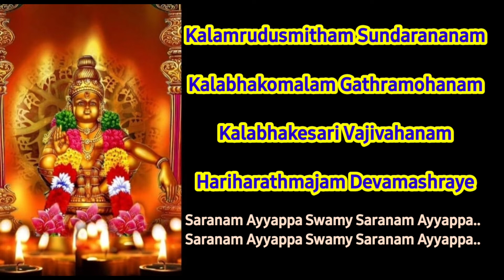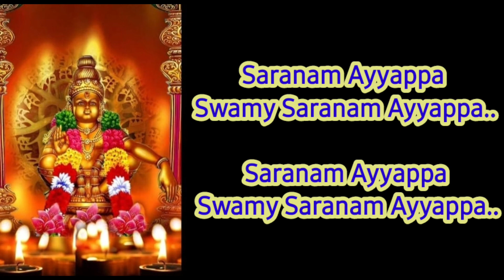Harivarasanam with Lyrics | ஹரிவராசனம் பாடல் | வரிகளுடன் | Ayyappa Swamy song| Swami Iyyappa Saranam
Karthigai month special Swami Iyyappa song.